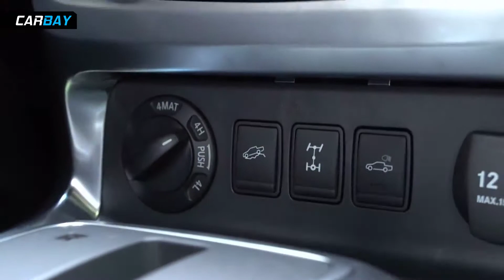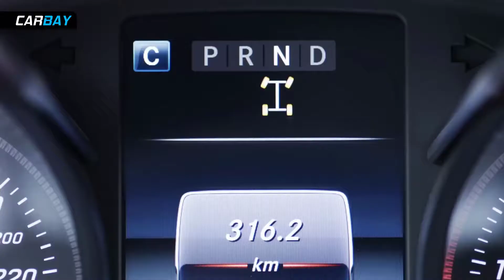Mercedes X Class 2018 Off Road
The Mercedes X-Class X350 d 4MATIC with a powerful 6-cylinder engine delivers 258 horsepower (190 kW) and a maximum torque of 550 newton metres. The top model sprints from 0 to 100 km/h (62mph) in 7.9 seconds. The permanent all-wheel drive of the X 350 d 4MATIC ensures a high level of driving stability and dynamism under a wide range of conditions – including wet and wintry roads. As standard the X 350 d 4MATIC is equipped with the 7-speed automatic transmission 7G-TRONIC PLUS with steering wheel shift paddles and the ECO start/stop function. The DYNAMIC SELECT transmission mode switch for individual driving pleasure is also included as standard. This top-of-the-line model will be available in Europe from mid-2018, in the equipment lines PROGRESSIVE and POWER. In Germany it is available at a price from Euro 53,360 (incl. 19 percent VAT). To suit the X-Class to customer wishes even more individually, Mercedes-Benz has expanded the extensive range of accessories. New items include three rim designs, the Sports Bar, the Rollcover in black and the Softcover.